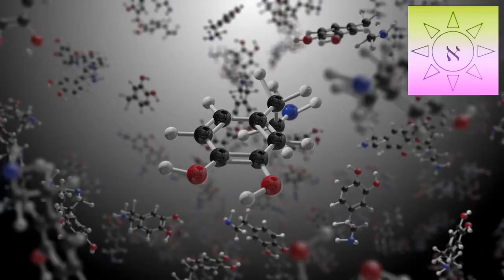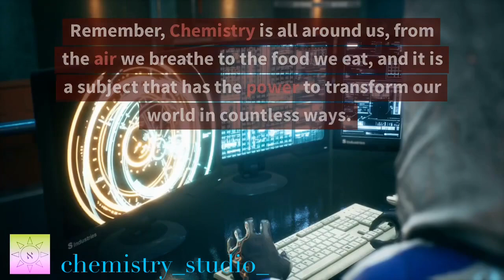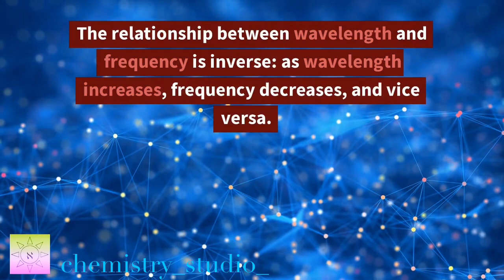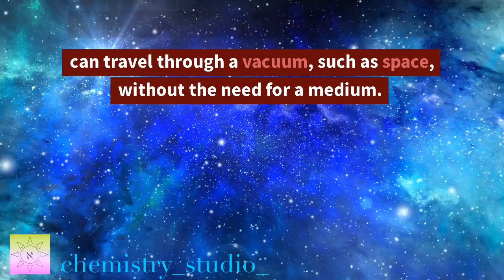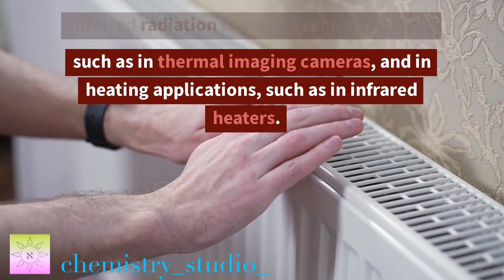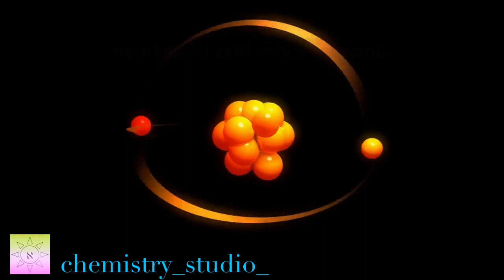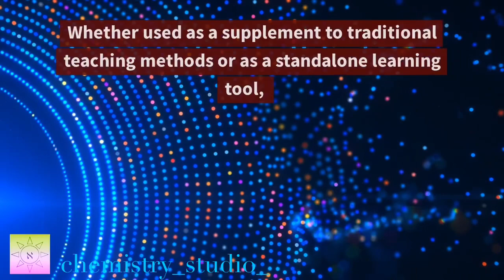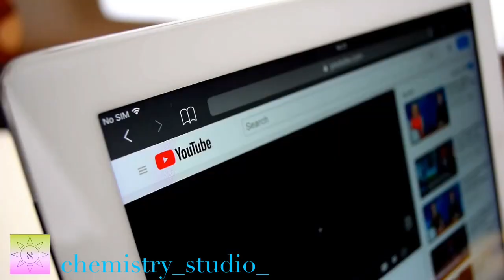Electromagnetic Waves Unveiled : A Student's Guide | Photons | @ajprincechemistry_studio_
Must Watch For Everyone. Enjoy Chemistry.